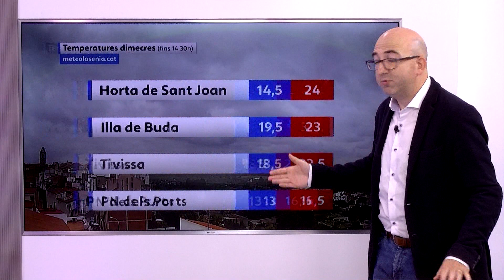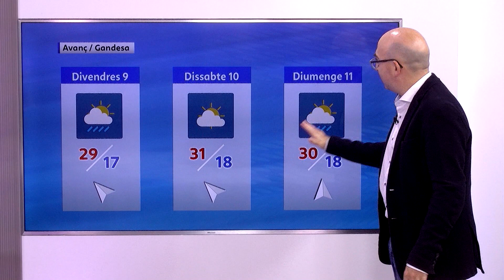El Temps (7/6/2023)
Jornada de dijous amb intervals nuvolosos. A partir de migdia, cel nuvolós amb probables precipitacions. Temperatures sense canvis o en lleuger ascens. Vent fluix del sud i sud-est.